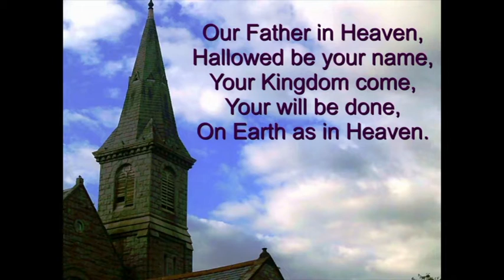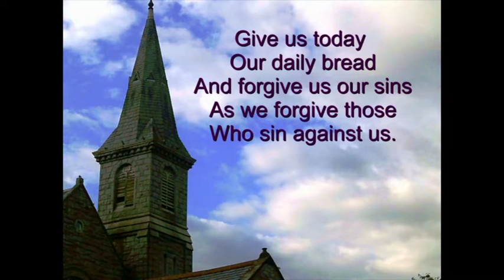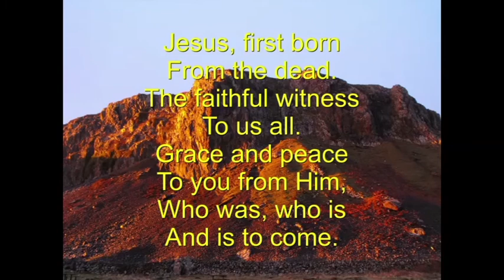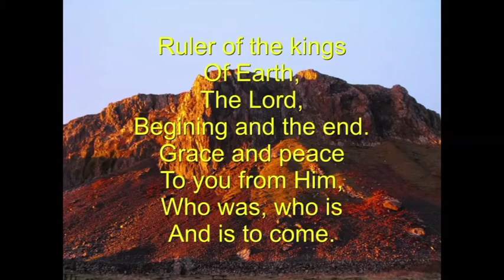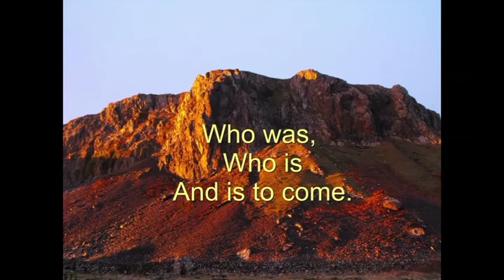Service 48 Zecharia's Vision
A short service looking at z
Zechariah's vision, Zech 10:1-5.

             G                                              C
O your word shall be sweet in my mouth,
Yet my heart shall be broken as I speak them out. X2

Lord I come to take the words that you have me say.
C                               G                         A                                  D
Words of warning to a world that sees not Judgement Day.

Lord I tremble at the task which you have given me.
Set my face as hard as flint before my enemies.

Let me weep as I propclaim the message you have shown.
Let my tears be tears of love to melt their hearts of stone.

CAPO 3
D                Em                             D
Grace and peace to you from God,
        D          Em                      A
Our Father and Lord Jesus Christ.
F#m                                              Bm
Grace and peace to you from Him,

To the Church throughout the World,
From seven Spirits 'fore His throne,

Jesus, first born from the dead,
The faithful witness to us all,

Ruler of the Kings of Earth,
The Lord, beginning and the end.